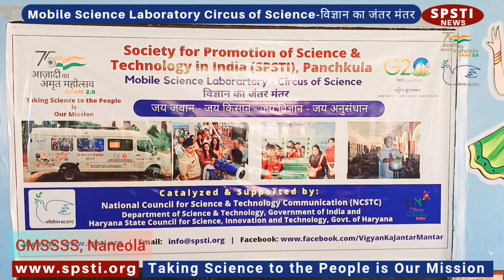GMSSSS Naneola, Ambala City | MSL visit 20-07-2023